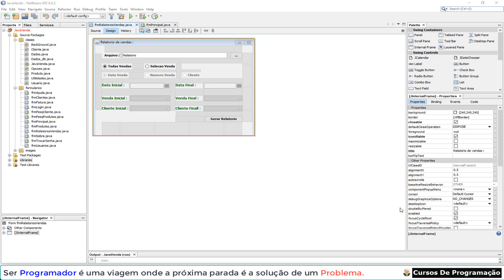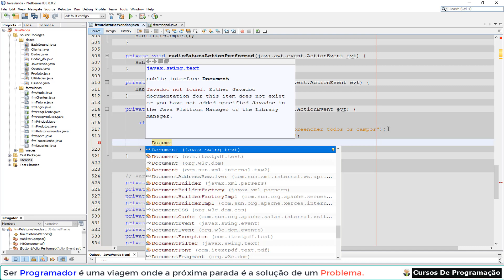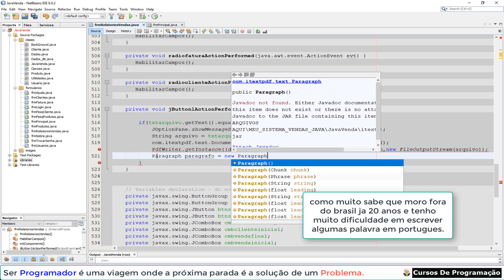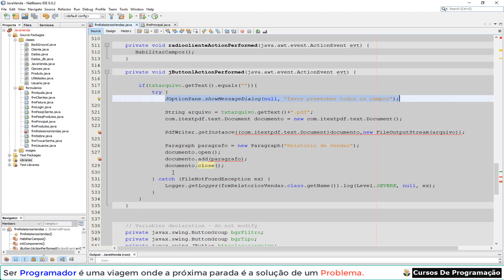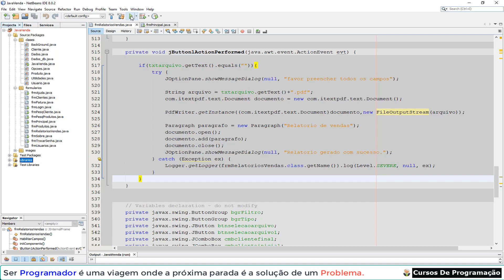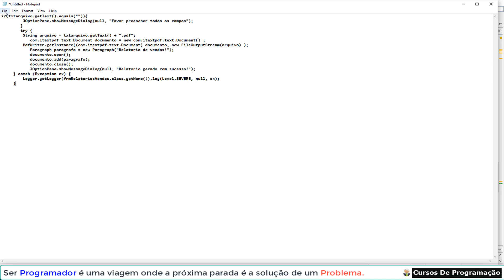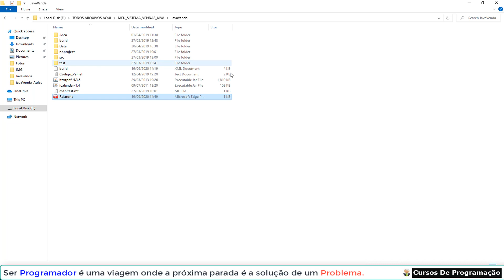Curso Programação - Java POO - criando um sistema de vendas em java completo passo a passo - 115